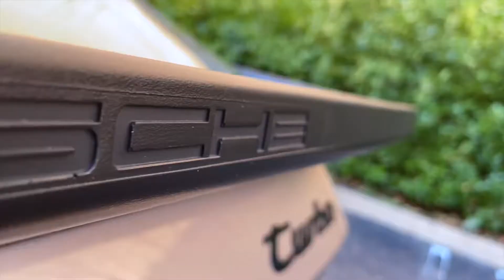1 of 1000 (1998) Porsche 944 Turbo S! - for sale! - Luxsport.com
TYPE: USED
YEAR: 1988
MAKE: PORSCHE
MODEL: 944
TRIM: TURBO S
BODY: HATCHBACK
TRANS: 5-SPEED MANUAL
STOCK: 1988196
MILEAGE: 44591
ENGINE SIZE: 2L TC I4 SINGLE OVERHEAD CAM (SOHC) 8V
EXT COLOR: GRAY
INT COLOR: BURGANDY
VIN: WP0AA295XJN151363